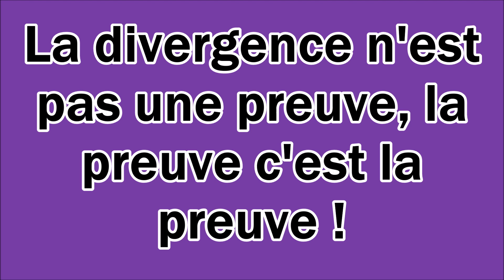La divergence n'est pas une preuve, la preuve c'est la preuve !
LE BUT EST DE SE RAPPROCHER DE LA VÉRITÉ ET NON PAS DE SUIVRE SES PASSIONS !